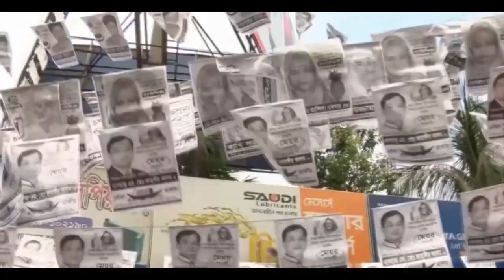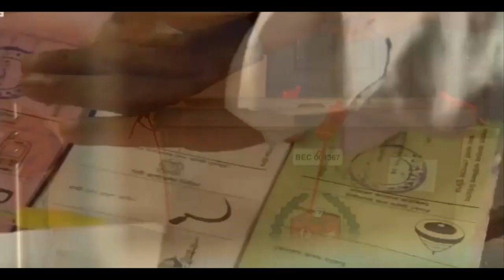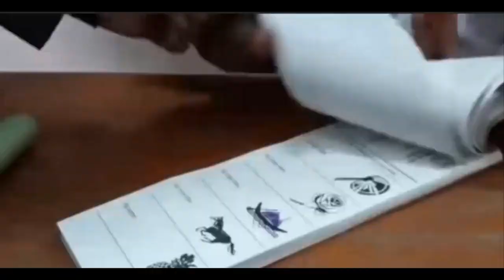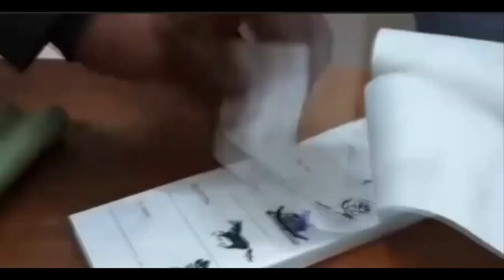🔴Today Bangla News Update || 4 February 2022 || Bangladesh Latest news bangla news || Somoy Songbad